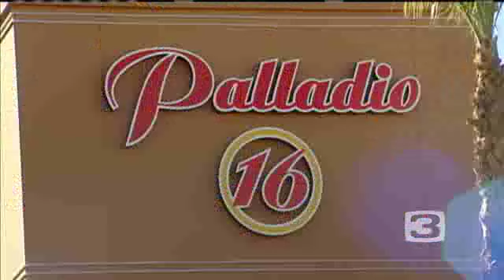New Mall Taking Shape In Folsom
A new shopping center is being built in Folsom and is set to open next year.